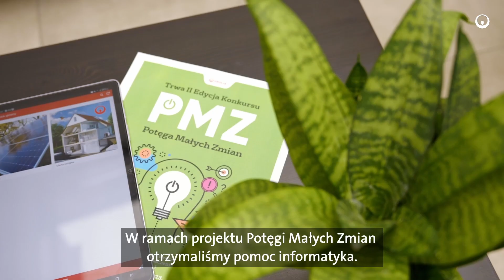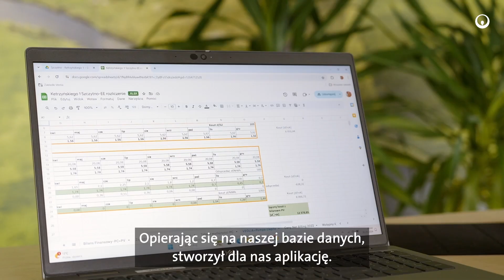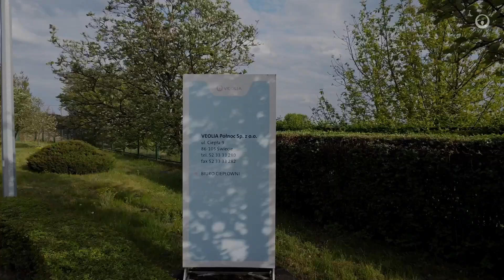Poznajcie Zielony Kalkulator Veolii!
To aplikacja opracowana przez pracowników Veolii Północ z Grupy Veolia term, która pozwala w szybki i efektywny sposób sposób stworzyć ofertę dla klientów – deweloperów, wspólnot i spółdzielni mieszkaniowych – na zastosowanie odnawialnych źródeł energii, takich jak pompy ciepła i instalacje fotowoltaiczne.

Projekt został wsparty w ramach programu Potęga Małych Zmian realizowanego przez Veolia Polska. Opierając się na bazie danych zgromadzonych przez Veolię Północ, wielobranżowy zespół stworzył aplikację, która w krótkim czasie pozwala przygotować pełnowymiarową ofertę dla klienta. Aplikacja dobiera odpowiednią pompę ciepła oraz instalację pv. Oprócz parametrów technicznych zawiera ona także informacje takie jak: koszt inwestycji, oszczędności generowane u klienta, a także wysokość grantu OZE na dofinansowanie instalacji.

Narzędzie umożliwia praktycznie każdemu pracownikowi Grupy Veolia przygotowanie oferty w ciągu kilku minut. Dla porównania - wcześniej proces jej przygotowania trwał około dwóch tygodni.

Aplikacja będzie wsparciem dla klientów chcących zrezygnować z ogrzewania węglowego na rzecz OZE oraz dla nowego budownictwa w ramach efektywności energetycznej budynków.

Zielony Kalkulator Veolii jest dostępny dla wszystkich spółek Grupy Veolia w Polsce, uzupełniając ich ofertę ciepła systemowego i przyczyniając się do rozwoju segmentu OZE.

Zapraszamy do obejrzenia filmu, który pokazuje jak prostą i intuicyjną aplikacją jest Zielony Kalkulator.